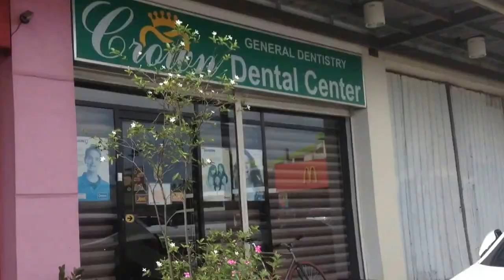Vlog #2: Go Jello Go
Yung time na nawala ako sa subdivision ng kaibigan ko kasi dapat magkikita-kita kami!